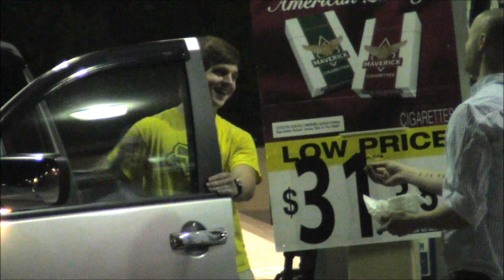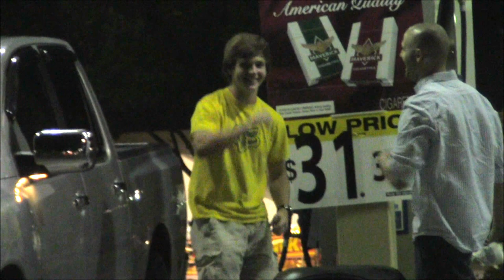Epic Poop Diaper Prank!!!!!